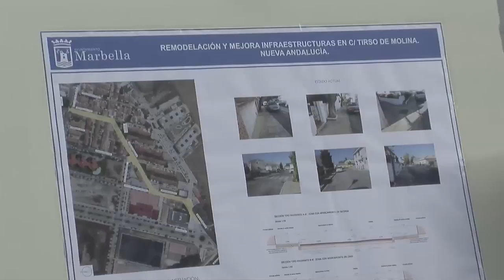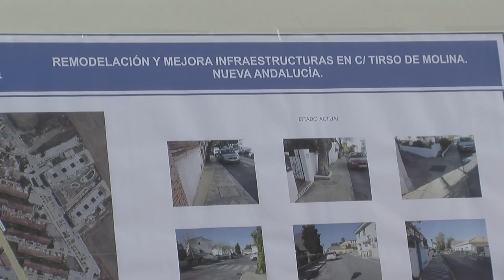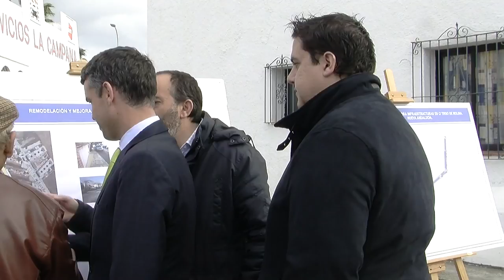El Ayuntamiento llevará a cabo la transformación de la calle Tirso de Molina de Nueva Andalucía con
El alcalde, José Bernal, ha visitado la zona de actuación, acompañado del delegado de la Tenencia de Alcaldía de Nueva Andalucía, Manuel García, y la concejala de Obras, Blanca Fernández, y ha destacado que “era una obra muy demandada por los vecinos y, además, se va a acompañar de otras que se llevarán a cabo este año en Nueva Andalucía con un presupuesto de tres millones de euros”.

La actuación, que comenzará el lunes con un plazo de ejecución previsto de diez meses, “va a ser una de las más importantes que vamos a llevar a cabo este año dentro de los presupuestos de ejecución del Ayuntamiento en Nueva Andalucía, que ha sufrido el abandono en cuanto a atención e inversiones en los últimos años por parte del anterior Gobierno local”, ha apuntado Bernal.

Así, el alcalde ha explicado que “desde este Equipo de Gobierno, a través de la Tenencia de Alcaldía de Nueva Andalucía, se decidió que había que apostar decididamente por este núcleo de población” y ha señalado que en unos días comenzará esta obra en la calle Tirso de Molina, “que se sumará a la iniciada recientemente en la avenida Miguel de Cervantes, y que va a modificar la vertebración central de Nueva Andalucía”.